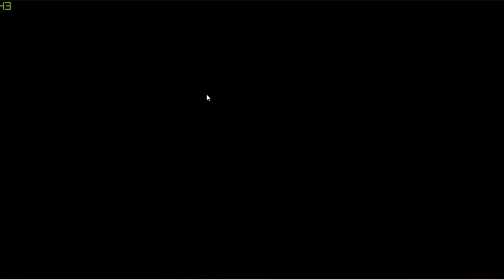Dead or Alive 6 mod showcase The Throwdown Heavy Rain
mod